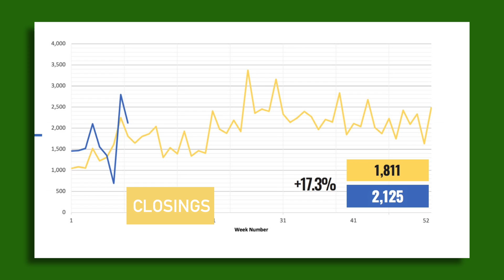HAR Weekly Activity Snapshot - Week of 3/2/2021 - 3/8/2021